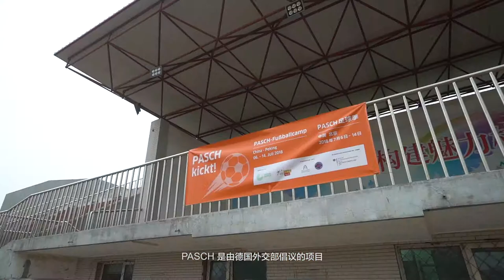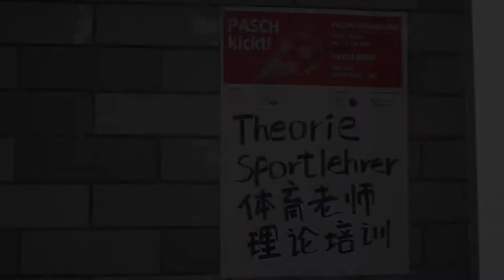PASCH kickt!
Im Juli fand am Hochschulgymnasium der Landwirtschaftlichen Hochschule Peking das erste PASCH-Fußballcamp in China statt. Schülerinnen und Sportlehrkräfte, die vier Trainer der Münchner Fußballschule sowie Vertreter des Goethe-Instituts und der gastgebenden Schule in Peking sprechen in dem Video über die Zusammenarbeit im Rahmen von PASCH, den interkulturellen Austausches zwischen China und Deutschland und natürlich auch über Fußball.